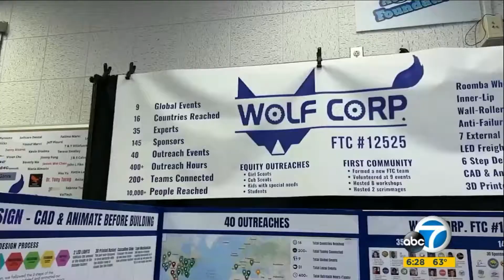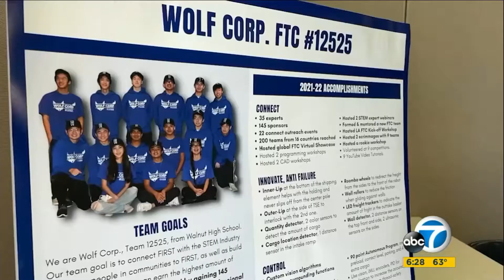Wolf Corp. is on the ABC7 News!